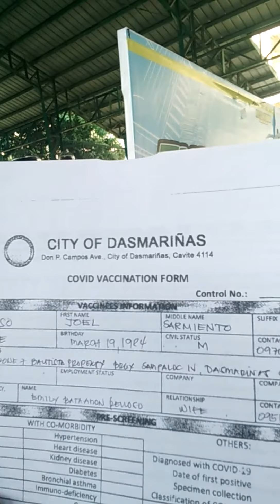First time magpa Vaccine..."1st dose/ Moderna".....